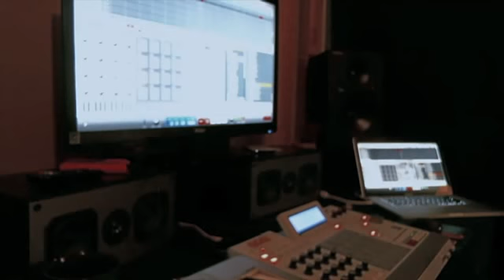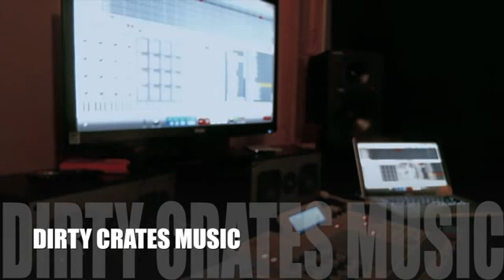Tink Thomas- Quick beat for Tha PEOPLE!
Beat Vid!